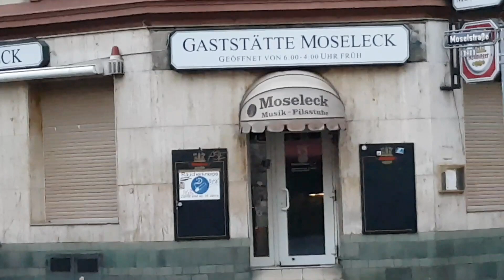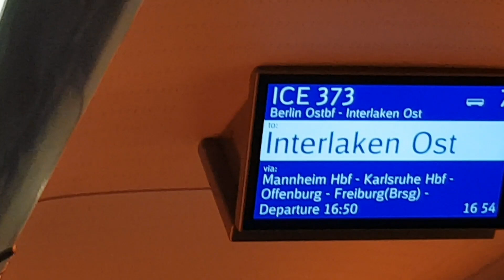Frankfurt/Main. Kaiserstraße - Münchner Straße & Hbf. Am 3 Adventssonntag.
Am 3 Adventssonntag unterwegs in der Kaiserstraße über die Moselstraße bis zur Münchner Straße und dann zum Hauptbahnhof in Frankfurt am Main. Es waren nur wenige Menschen  unterwegs. Danach ging es mit dem ICE 373 Richtung Interlaken Ost über Mannheim-Freiburg und Basel. Am 3 Advent den 13.12.20.